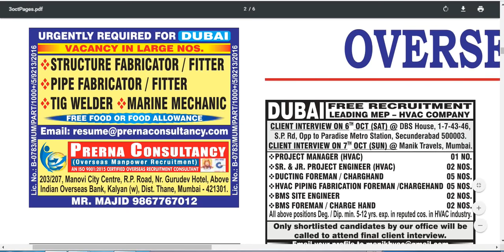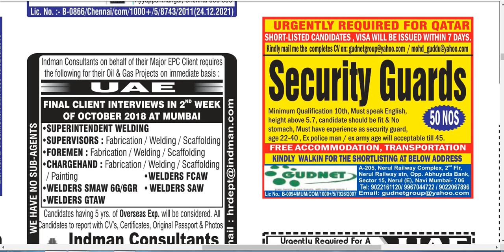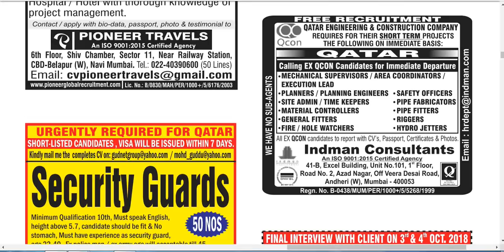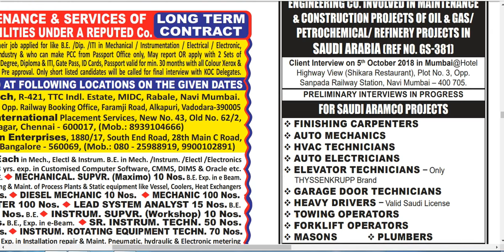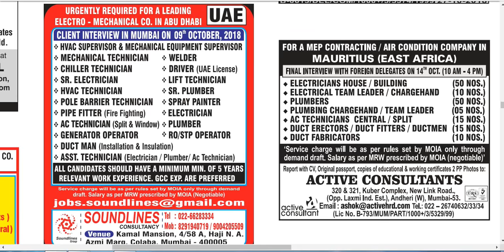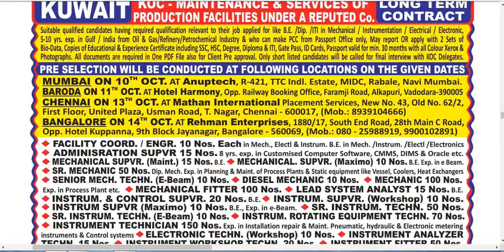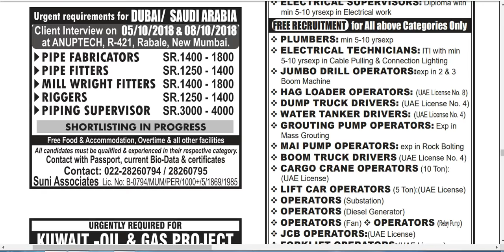Assignment Abroad Times Epaper Mumbai Today - 3-OCTOBER-2018